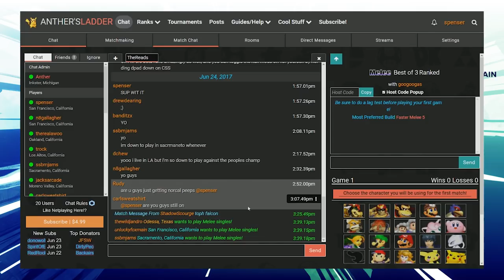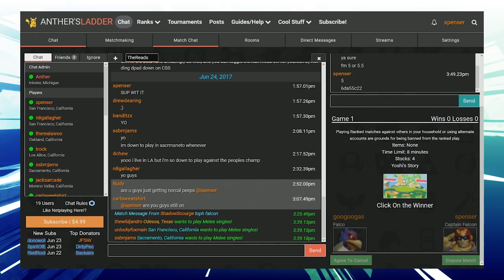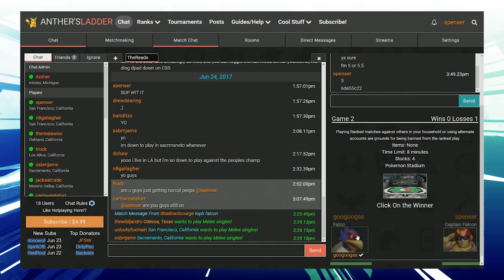WHAT ABOUT THE PEOPLE? || The Reads Episode 14 ft. Phil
All updates can be found @ScarTophShow on twitter!